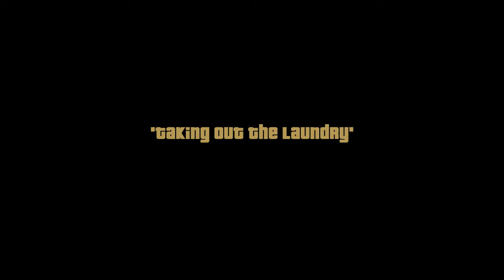GTA III: Definitive Edition - Taking out the laundry